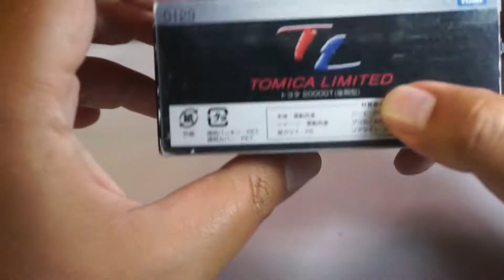UNBOXING DAN REVIEW TOMICA LIMITED TOYOTA 2000GT | MOBIL BALAP JEPANG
hallooo ommers2 diecaster

nah di video ini saya UNBOXING DAN REVIEW TOMICA LIMITED TOYOTA 2000GT | MOBIL BALAP JEPANG